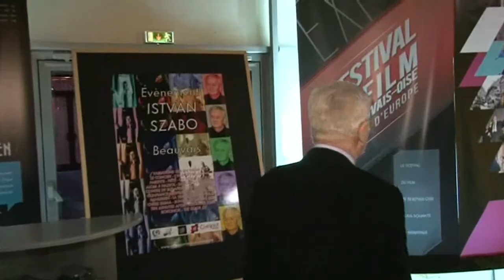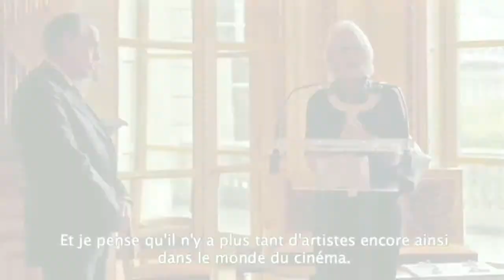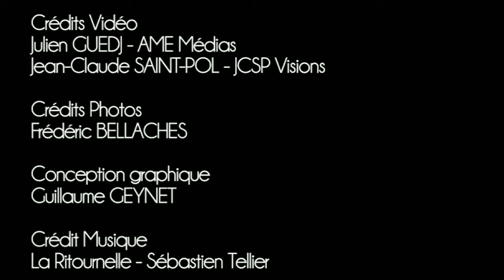BEST OF 21e Festival du Film de Beauvais - Hongrie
Un condensé de la 21e édition du Festival du Film de Beauvais. En présence de Istvan Szabo, Marta Meszaros, Jiri Menzel, Lorant Deutsch, Tamas Kemenyffy, Helen Mirren et le ministre de la Culture Frédéric Mitterrand.